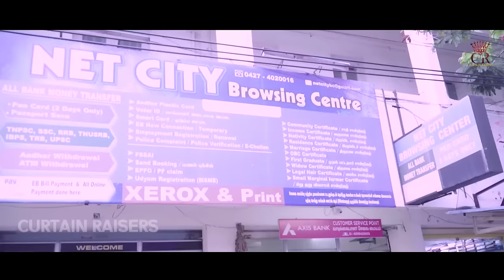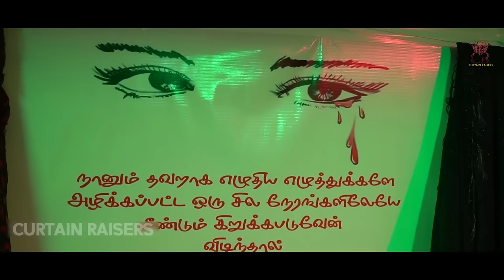Veshya | Latest Telugu webseries 2023 | English Subtitles | Curtain Raisers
Veshya Full Movie| Latest Telugu webseries 2023 | English Subtitles | Curtain Raisers

Written, Edit & Direction - Vino
Dop - Soundhar.C
Artists - Alex, Jenifer, Bharathi, Kalaiyarasi
Studio - Arunothayam wings studio
Dubbing Artists - Kaanchanaa, kayal, vino